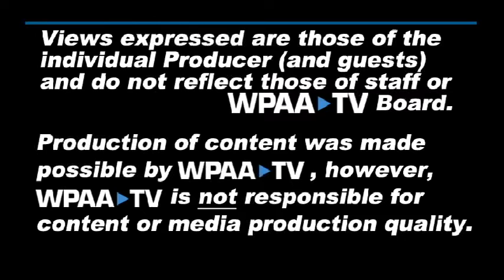Groundwork: The Road to Legislation Passage (HB5001)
What can you expect from Groundwork?

To be taken along as Rebecca Hyland for State Rep- Wallingford & Middlefield (90th) learns from legislators and experts about how to govern in the public interest.

In this longform interview, Ms. Hyland hears about the legislative process and the story of the unanimous passage of the Mental Health Legislation in the most recent session. Rep. Liz Linehan's (103rd) reminds us how everyone is impacted and the road to change is full of conversations.

Citizen made TV produced at studioW at WPAA-TV; Hyper-local with civic stories in the public interest.